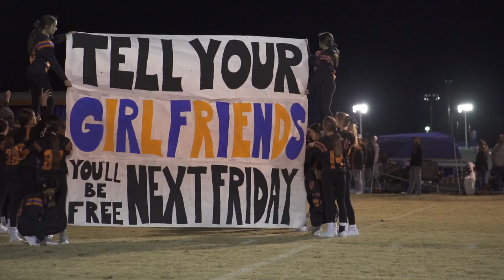KSR Game of the Week - Pulaski County @ Southwestern District Championship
Video by Norton Pro Media
Broadcast footage and audio provided by Lake Cumberland Sports

CONTENT ID: A96ZLVK3KTBDF9HX